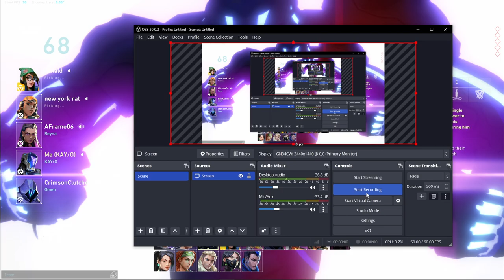2024 02 03 Kay/o Ascent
Woohoojin